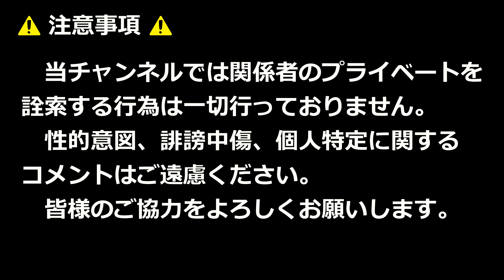ゆあさみちるさんのライブ！！遅咲きのHERO！！第110回別府八湯温泉まつり！！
2024年4月7日

【使用BGM】
OP